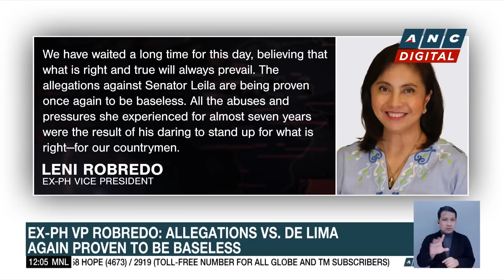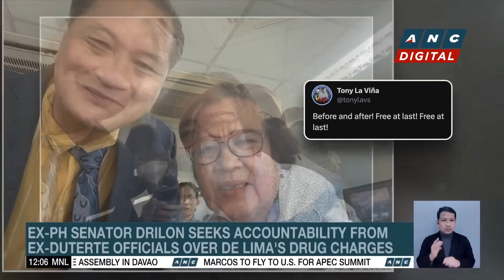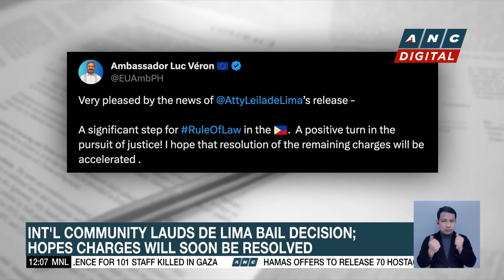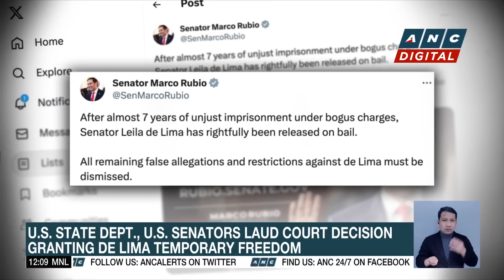De Lima to pursue her advocacies following release | ANC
Dateline Philippines: Former Senator Leila De Lima told ANC in an exclusive interview that she begged her lawyers to allow her to go Pangasinan and pray to Our Lady of Manaoag because when she was still in detention, she prayed everyday to Mama Mary and promised to visit her when the day of her release came.